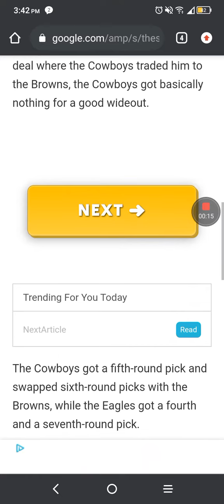Dallas Cowboys information